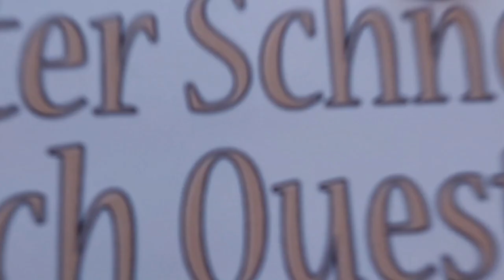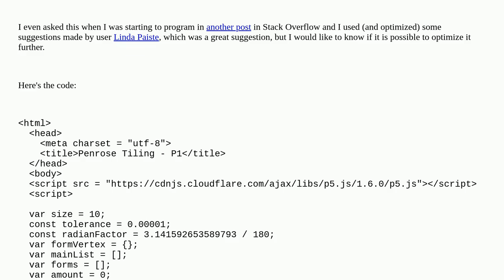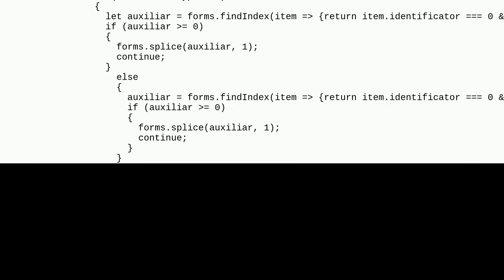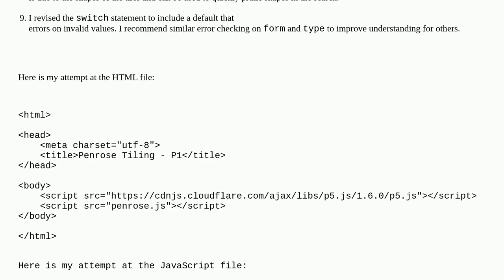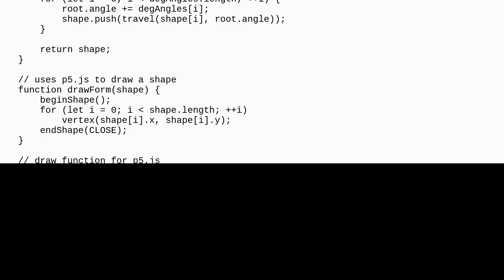Codereview: Generate a Penrose tiling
Generate a Penrose tiling

A special thanks goes out to the community

  performance javascript graphics